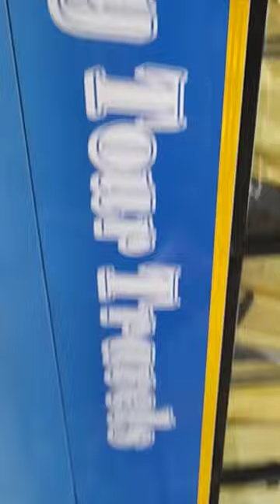Bharat Benz Bus Clutch Slipe